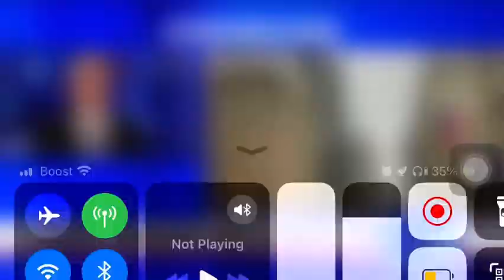4 de dezembro de 2023